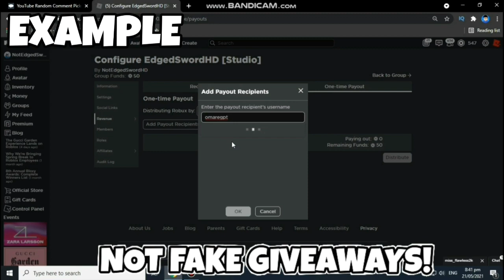*JUNE 2021* ALL NEW SECRET OP CODES IN MM3! Roblox murder mystery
STEP 1: LIKE
STEP 4: COMMENT